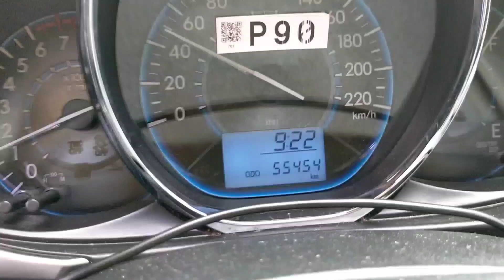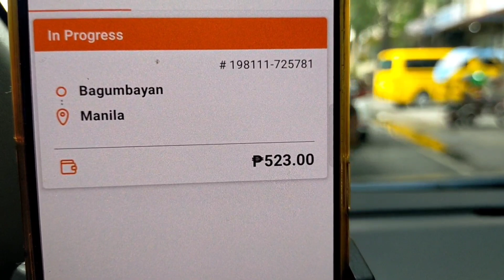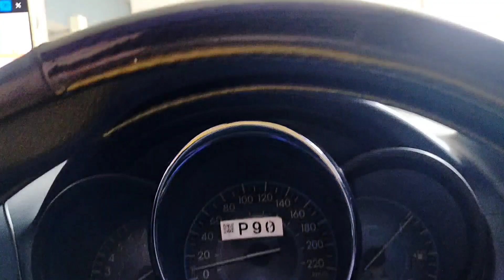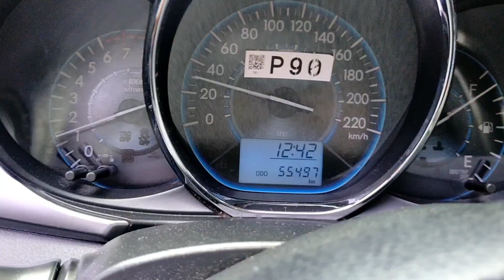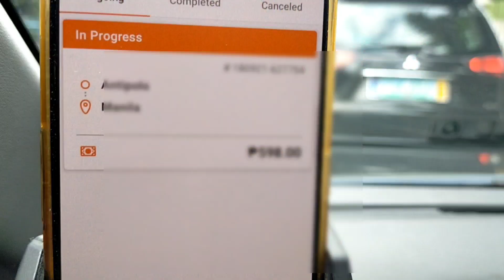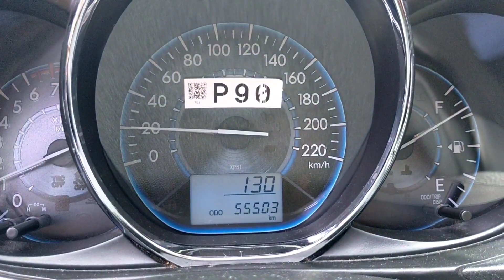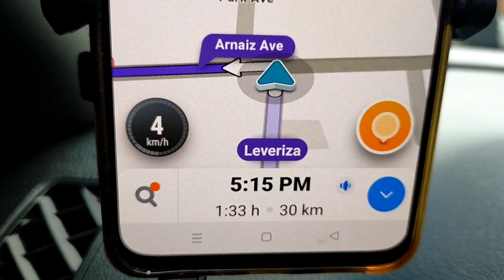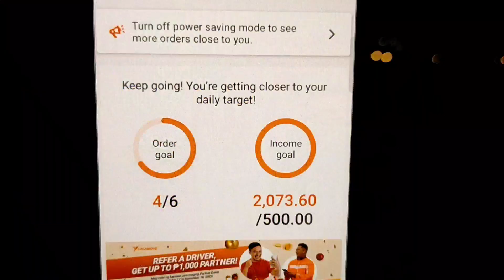Okey na sana kinita DRE! pero ang taas ng ano | CHARAP! | Lalamove delivery sedan 200kg